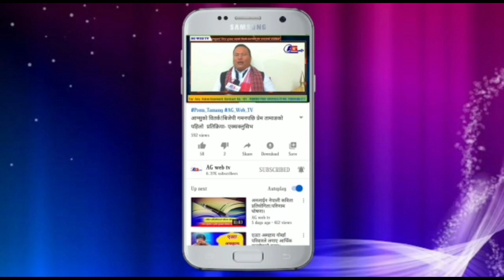AG स्वर सङ्गम : प्रतियोगि- २८,अभिनन्दन छेत्री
AG Web TV टिभीद्वारा आयोजित कविता प्रतियोगिताको सफल समापन पछि देशमा थप गरिएको दोस्रो पर्यायको लकडाउनको निर्देश पालन गर्दै एजी वेब टिभीको पहल र गोर्खा सांस्कृतिक परिसंघ,भारतको सहयोगमा आयोजन गरिएको साङ्गीतिक यात्रा(आधुनिक गीत प्रतियोगिता) "AG स्वर सङ्गम" मा जहाँ हुनुहुन्छ त्यहाँबाट नै घरमै सुरक्षित बसेर हाम्रो यस प्रतियोगितामा सहभागी भएको लागि हजुरलाई हार्दिक बधाई र शुभकामना टक्रियाँउछु। धन्यवाद।